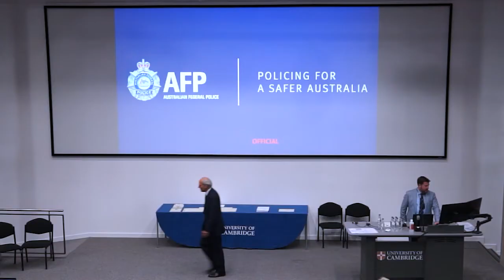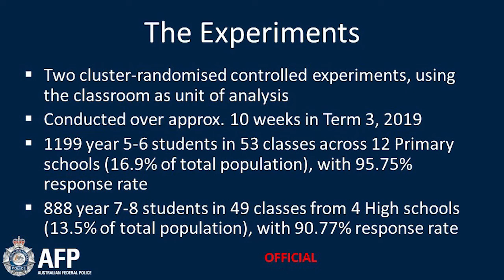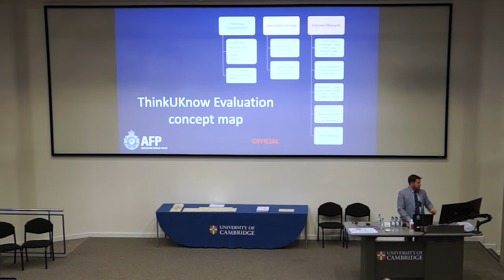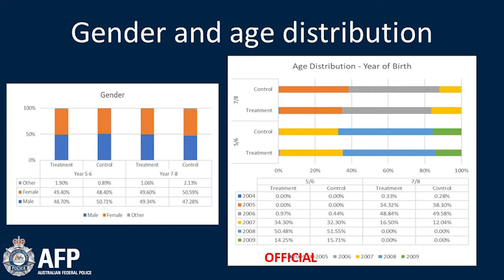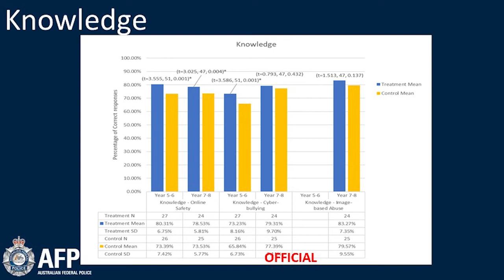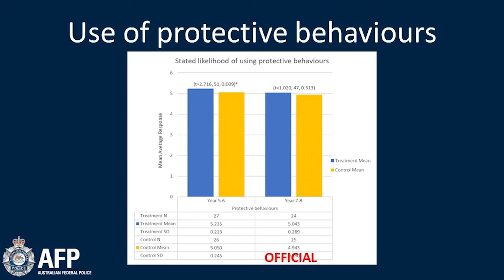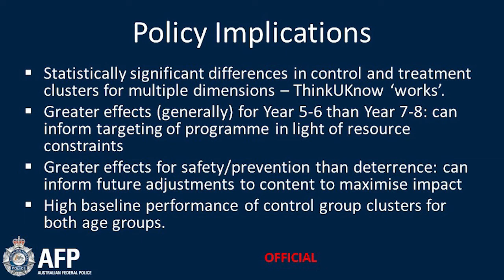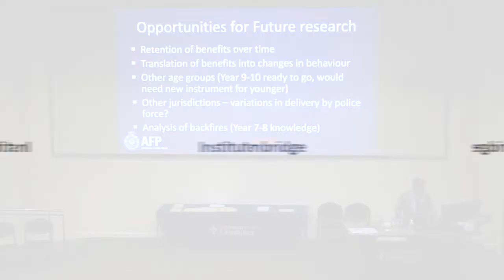Wednesday 13 July Session 15 Richard Mayne Award 2020